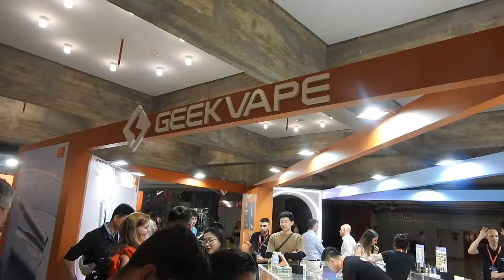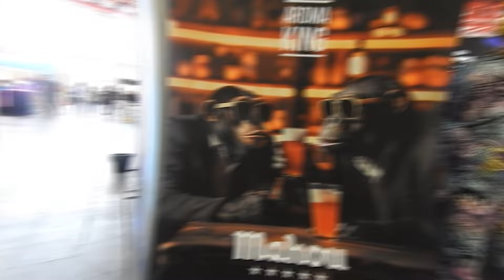😏 VAPEXPO 2024 😏 | UN EVENTO INCREIBLE 😏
► YA DISPONIBLE MI "TXUKUN" en AMAZON
►💲 LAS MEJORES OFERTAS: